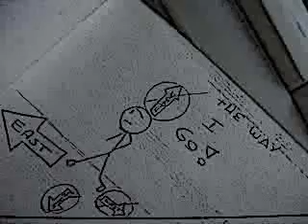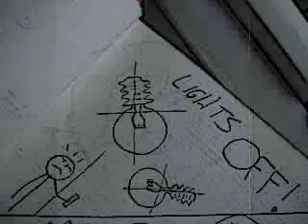Amethyst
Another one but this time with "Amethyst" performed by Fightstar